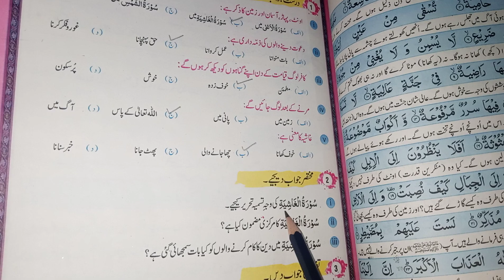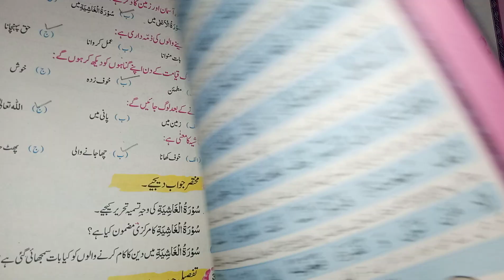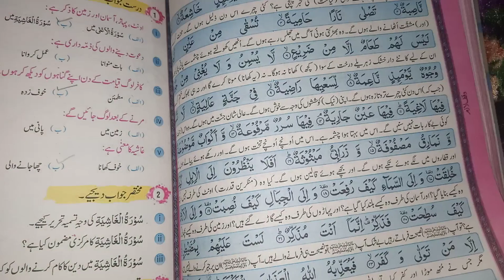7th Class Tarjma Tul Quran New Book 2022 Surah Al-Ghashiya سورةالغاشیتة Exercise Solution